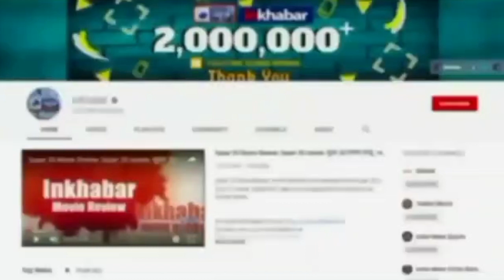AAP's Raghav Chadha: रैंप वॉक करते दिखे राघव चड्ढा,नवनिर्वाचित राज्यसभा सांसद के लुक ने सबको चौंकाया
आम आदमी पार्टी के पंजाब चुनाव प्रभारी रहे राघव चड्ढा का एक लुक सोशल मीडिया पर जमकर वायरल हो रहा है। लोग उन्हें इस अलग अंदाज में देख तरह-तरह के रिएक्शन दे रहे है। दरअसल, आप नेता राघव चड्ढा अपने व्यक्तित्व को लेकर अक्सर चर्चा में रहते हैं, राजनीति के अलावा लोग उनके लुक के भी दीवाने है। सोशल मीडिया पर कुछ लड़कियां उन्हें शादी तक के लिए प्रोपोज़ कर चुकी है। सोशल मीडिया पर चर्चा का विषय बने हुए राघव चड्ढा स्टेज पर रैंप वॉक करते नजर आए। राजधानी दिल्ली के मेजर ध्यानचंद नेशनल स्टेडियम, इंडिया गेट में रविवार को FDCI X लैक्मे फैशन वीक का आयोजन किया गया था। इसी कार्यक्रम में आप नेता को एक अलग मिजाज में देखा गया है